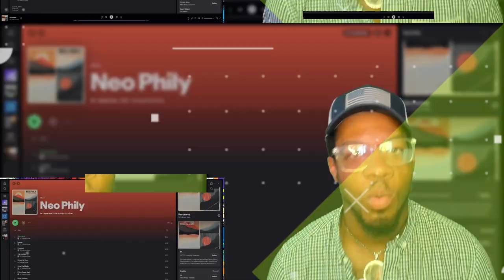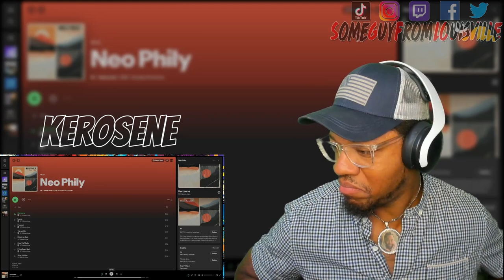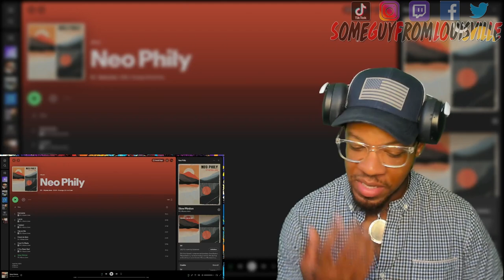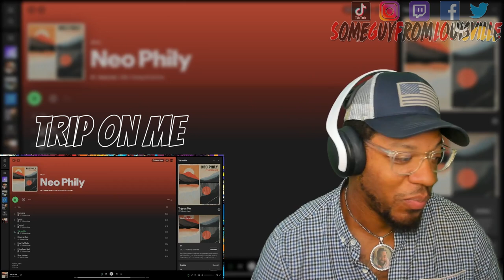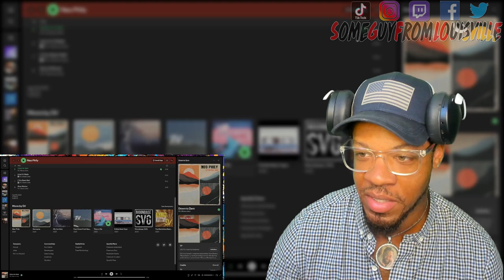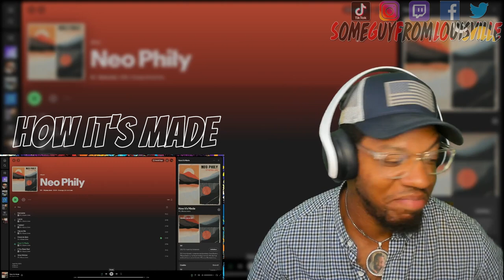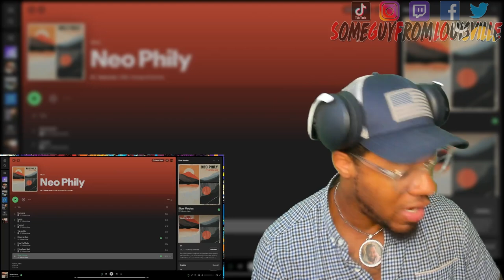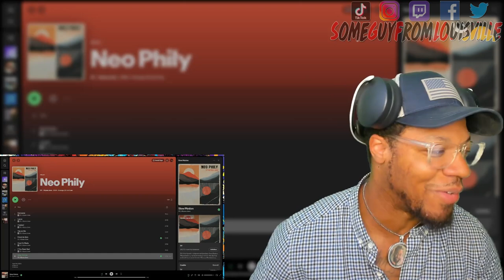SV / Alyssa Jane - NEO PHILY (album) | [reaction]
SGFL takes a listen to the album "Neo Phily" from super talented Artist Alyssa Jane and super produced by Sean "SV" Veligor
TIMESTAMP
Intro - 00:00
Kerosene - 03:10
Leave - 06:58
Pressed - 10:17
Trip on Me - 14:02
Down to Zero - 18:04
How It's Made - 21:03
If You Been Bad - 24:46
Slow Motion - 29:48
Outro - 31:27
ALYSSA JANE's social media handles:
WANT A REACTION? TAP IN!